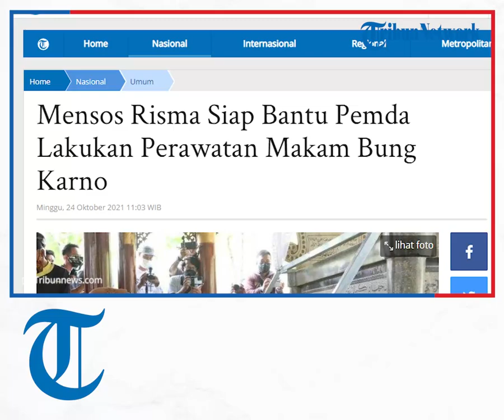Mensos Risma Siap Bantu Pemda Lakukan Perawatan Makam Bung Karno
Laporan wartawan Tribunnews.com, Fahdi Fahlevi

TRIBUNNEWS.COM, JAKARTA - Menteri Sosial Tri Rismaharini menyatakan kesiapannya untuk melakukan pemeliharaan Kompleks Makam Presiden Soekarno di Kota Blitar, Jawa Timur.

Risma mengungkapkan Kompleks Makam Bung Karno belum pernah dilakukan perawatan secara menyeluruh sejak pertama kali diresmikan pada tahun 1979.

Hal tersebut diungkapkan oleh Risma di kompleks makam Bung Karno di Kelurahan Bendogerit, Kecamatan Sananwetan, Kota Blitar, Jawa Timur, Sabtu (23/10/2021).

“Sejak diresmikan di tahun 1979, makam Bung Karno belum pernah mendapatkan perawatan dan pemeliharaan. Karenanya kita di Kementerian Sosial yang juga mempunyai kaitan dalam kepahlawanan melakukan perawatan bersama pemda setempat," ujar Risma melalui keterangan tertulis, Minggu (24/10/2021).

Risma sempat memutari kompleks makam. Dirinya meneliti bangunan untuk memastikan kebutuhan apa yang diperlukan untuk memperbaiki fasilitaas makam Bung Karno.

Pada beberapa titik, Risma menginstruksikan pengelola makam untuk melakukan pembenahan.

"Pak ini perlu adanya lampu agar menjadi lebih terang, kemudian lantai juga di gosok agar bisa mengkilap. Di pohon juga dikasih lampu di beberapa titik," kata Risma.

Kemensos, kata Risma, ke depannya akan membantu daerah dalam pemeliharaan taman makam pahlawan.

Iklan untuk Anda: Ulang tahun ke -110 mendirikan ROLEX - Diskon 90%
Advertisement by
Langkah ini dilakukan untuk meringankan beban pemerintah daerah.

Kebijakan penataan makam pahlawan tidak hanya terfokus di Taman Makam Pahlawan Nasional Utama Kalibata.

Namun, Kemensos juga memberikan perhatian dan bantuan kepada daerah dalam pemeliharaan taman makam pahlawan.

“Kita akan membantu daerah dalam pemeliharaan dan penataan taman makam pahlawan. Supaya tidak terlalu membebani pemerintah daerah. Sehingga ke depan makam bagi para pahlawan diharapkan menjadi lebih baik dan terawat,” kata Risma.

Menurut Risma, keberadaan makam para pahlawan yang jauh dari tempat asal menjadi prioritas untuk pemeliharaan.

Artikel ini telah tayang di Tribunnews.com dengan judul Mensos Risma Siap Bantu Pemda Lakukan Perawatan Makam Bung Karno,